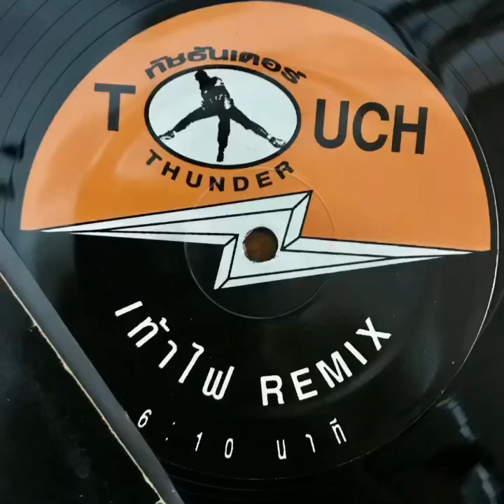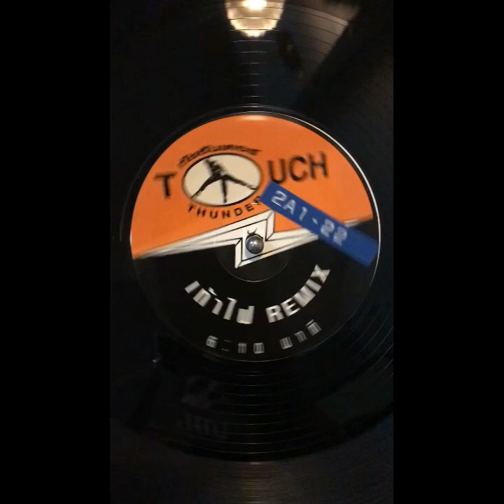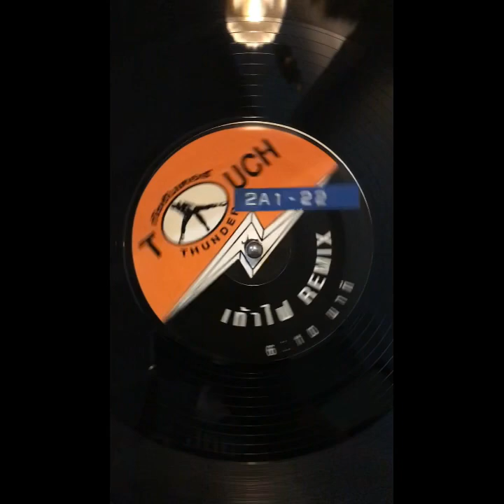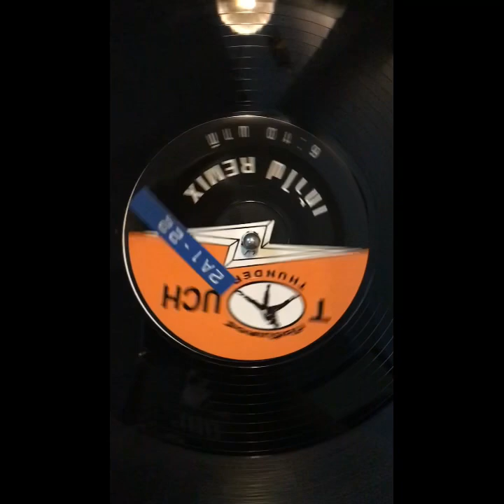Touch Thunder - Thai Dance Pop Remix